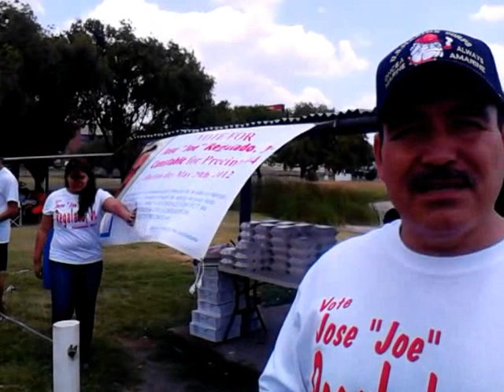Realiza candidato a contestable venta de platillos